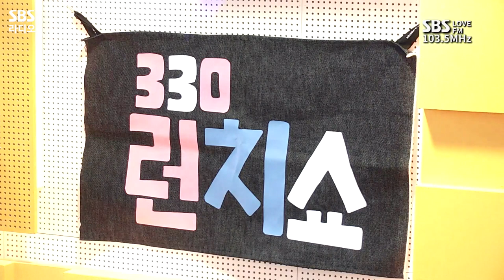[LIVE] 윤수현(Yoon Soo Hyun) - 이력서, 나는 문제 없어 | 원곡 남진, 황규영 | 윤수현의 천태만상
🎼[LIVE] 윤수현(Yoon Soo Hyun) - 이력서
🎼[LIVE] 윤수현(Yoon Soo Hyun) - 나는 문제 없어

월~금 오후 2시 20분~4시
토, 일 오후 2시 5분~4시 윤수현의 천태만상
*2022년 5월 4일* 방송중